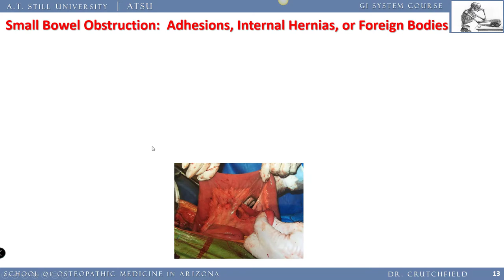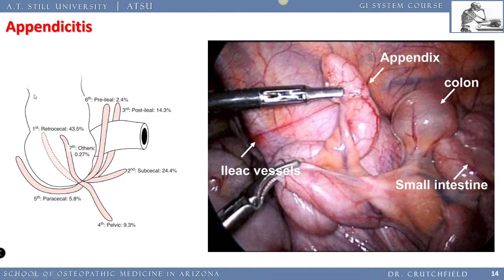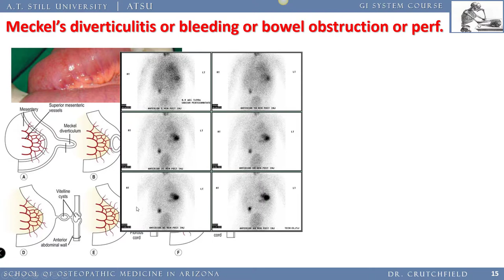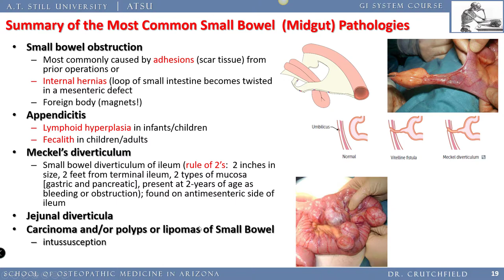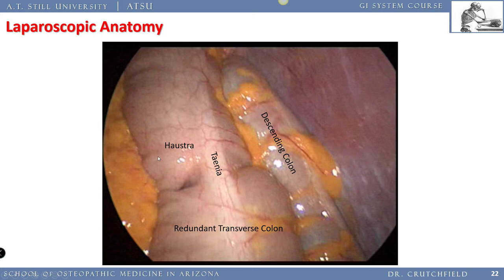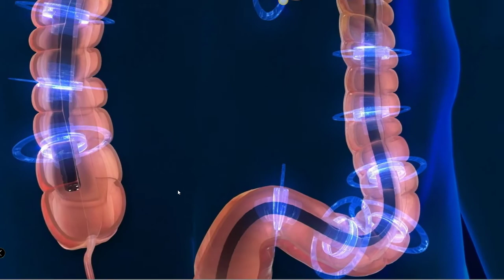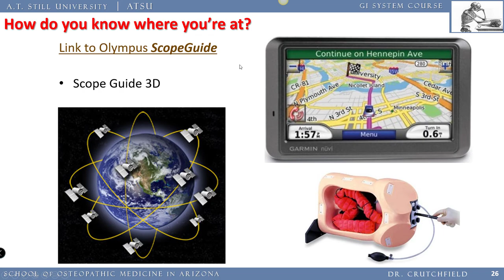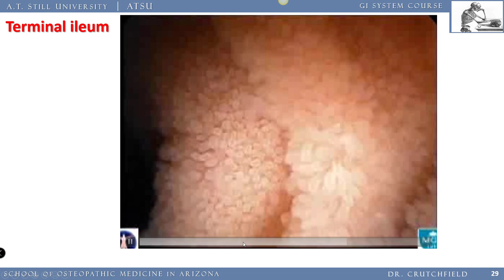Clin Persp of Midgut and Hindgut Part 2 (or 4)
This video, part 2 of 4, is intended for first and second-year medical students as they explore the imaging, diagnoses, pathology, and clinically-relevant introduction to the human midgut and hindgut.  It is not all inclusive.